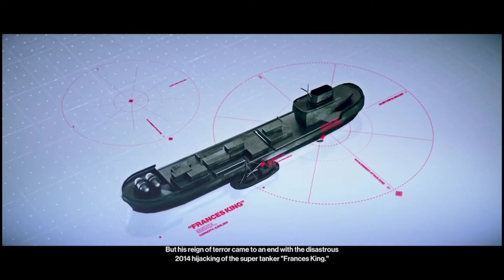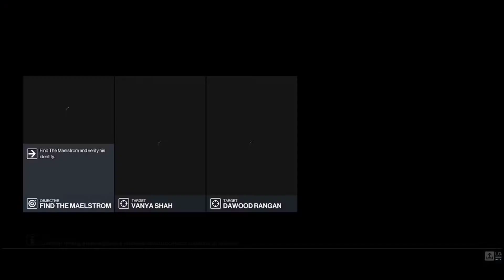The Cleaning Service - Hitman 2 (XboxX|S)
A new Hitman game was originally to be developed by Square Enix developer Square Enix Montreal, a newly established studio. However, due to cutbacks and layoffs at IO Interactive, a Square Enix representative said that IO Interactive will only focus on the Hitman franchise in the future. clarification needed Square Enix Montreal, which was originally working on the next Hitman title, will focus on developing smartphone and tablet versions of Hitman and other games. On 15 June 2015, a full reveal of the game took place at Sony's E3 2015 press conference.

Titled simply Hitman, the game was released in March 2016 for Microsoft Windows, PlayStation 4 and Xbox One. Episodic in nature, Hitman features six levels that were released throughout 2016, one month apart from each other, along with additional content, such as "Elusive Targets" (missions that players have only one opportunity to complete), "Escalation Contracts" (where the targets must be eliminated in a specific manner), and "Online Contracts" (similar to Hitman: Absolution's "Contracts" mode). Each level is very detailed, and more complex than in any previous Hitman game. The single-player storyline explores 47's forgotten past, and follows him as he assassinates various targets for a man known only as the "Shadow Client", later revealed to be an enemy of Providence, a secretive organization that controls global affairs.